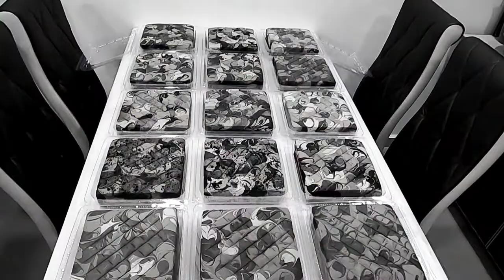JELITAMARBLE 💖💖 MANA2 RANCAK.. BERDONSA🤗